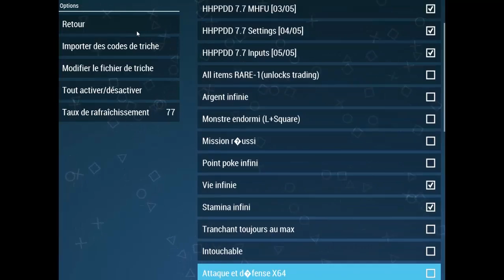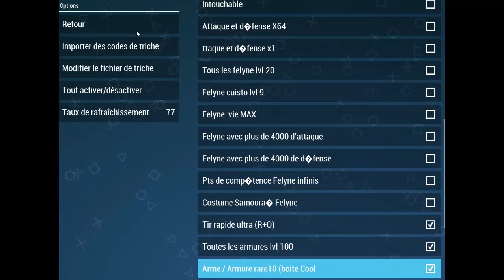MHFU - Ep.4 : Oh ... un fatalis rouge - Gameplay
Bonjour a tous et bienvenue sur le gameplay du jeu Monster Hunter Freedom Unite (MHFU) qui fonctionne avec l'émulateur PPSSPP.
Des fails, des défis et des cheats, il y aura de tout :D .
Si vous voulez du multijoueur dite le moi dans les commentaires pour organiser tout sa.
N'hésitez pas à mettre un pouce bleu sur la vidéo, à la commenter et la partager.
Pour suivre mes actus regarder sur ma page facebook et twitter.